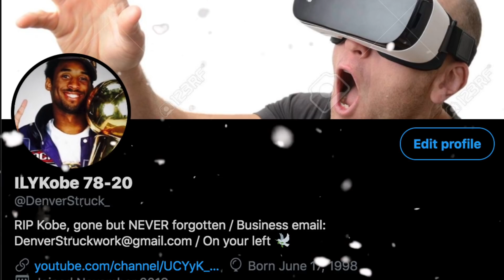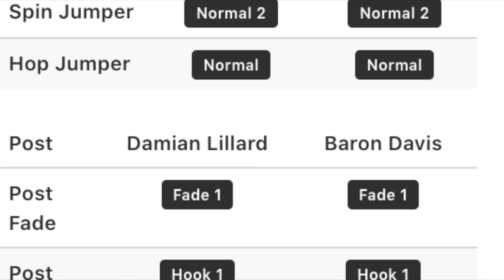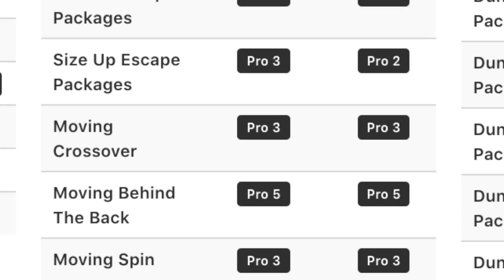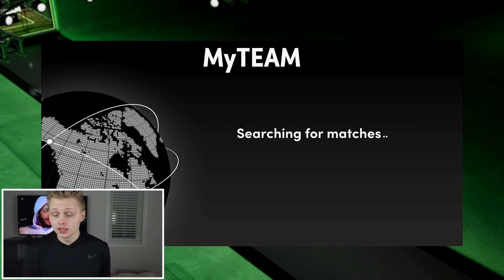This *FREE* Card is JUST AS GOOD & OR BETTER THAN GALAXY OPAL DAMIAN LILLARD... NBA 2K21 MyTeam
HUGE CHRISTMAS SALE IS ON FOR MT!! SUPER CHEAP! DO NOT waste your money on VC. Guarantee yourself's MT to buy THAT god squad you ALWAYS WANTED!

My TikTok (MUST FOLLOW): DenverStruck